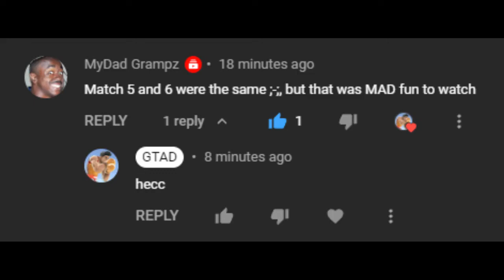Playing a LEGACY Little Mac player to a FT5 on Elite Smash - GTAD VOD #3 part 2 (re-upload)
GTAD (Little Mac) vs FunkMastaNes (Little Mac)
Matches played and replays converted on 4/29/2021

Whether it be another game, or a challenge of some sort.